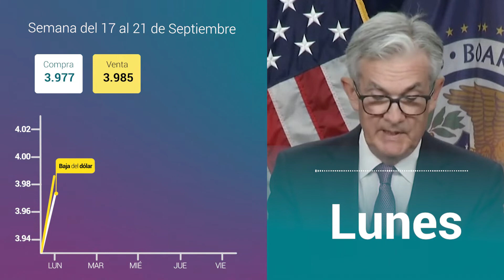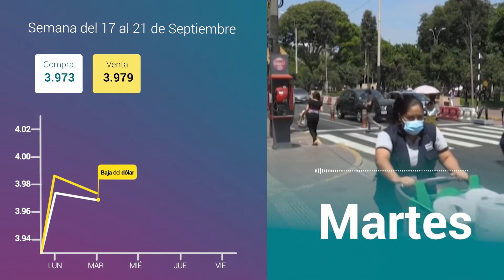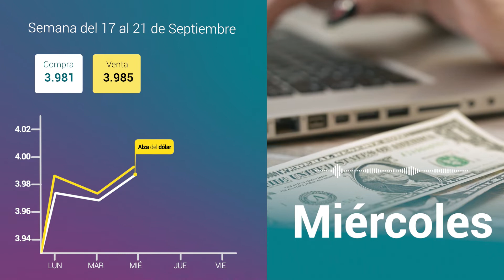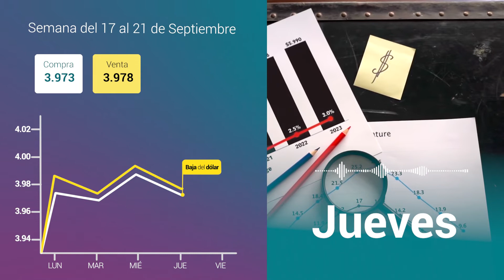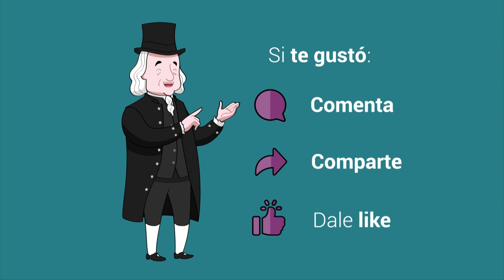Resumen y análisis del Tipo de cambio en el Perú del 17 al 21 de octubre 2022 💸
Hola sobrinxs! Esta semana el precio del dólar sufrió algunos cambios 😱💲 ¿quieres saber cómo le fue durante la semana? No te puedes perder nuestro video completo 😱

¿Quieres más información? Sigue nuestras noticias en el blog de cuantoestaeldolar.pe

Cuantoestaeldolar.pe es una plataforma que ofrece el precio del dólar en el Perú, su información es actualizada a diario.

Cuantoestaeldolar.pe ayuda a las personas a poder comparar, elegir y cambiar con el mejor tipo de cambio. En nuestra página podrás encontrar información sobre las casas de cambio online, casas de cambio físicas, tipo de cambio interbancario y el tipo de cambio paralelo. Si quieres estar siempre al pendiente de las últimas noticias también contamos con una sección de noticias.